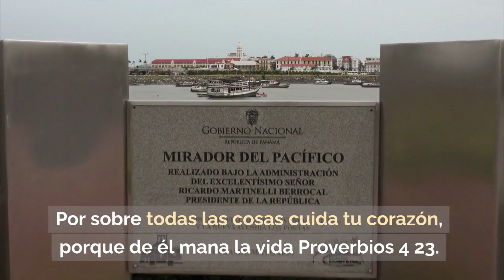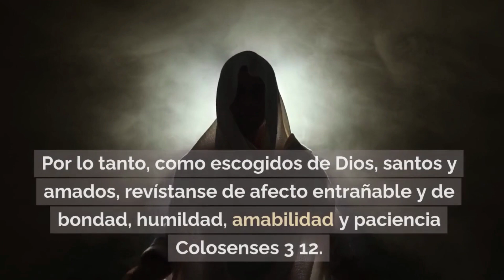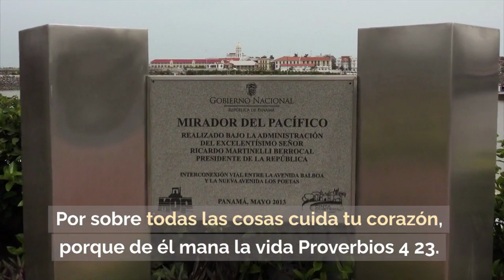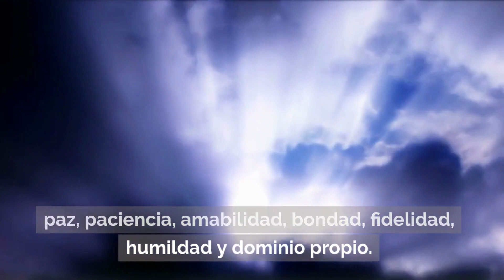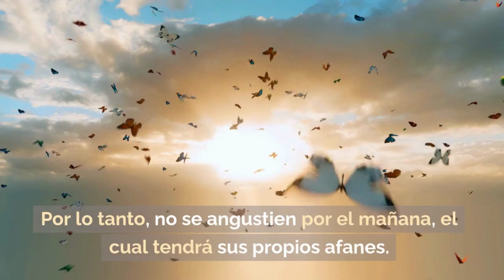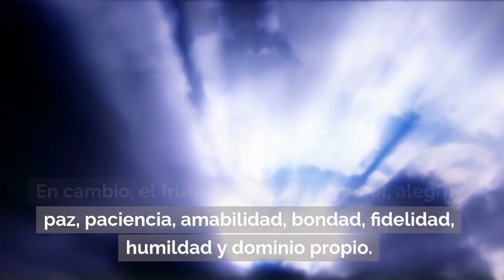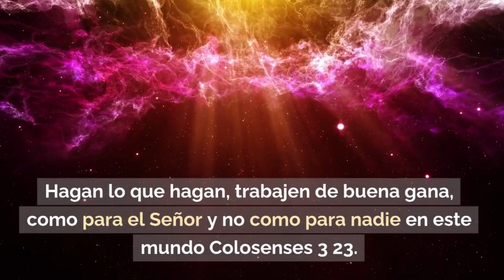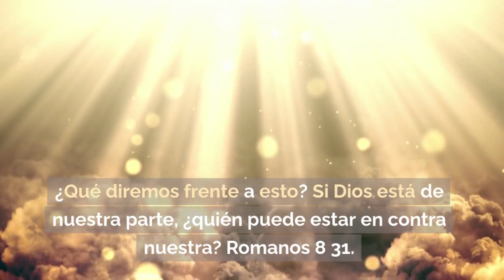📖 Versículos de la Biblia Para el Regreso a la Escuela 📚